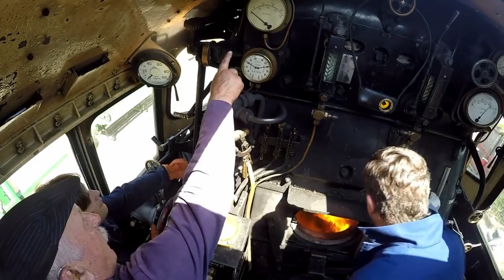Oliver's Story - 9F Driving & Firing Experience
Today Oliver Tells His Story about experience of the BR 9F 2-10-0.
FAN MAIL
BAJ
LAZERJET
WINCHESTER
SO23 3QB
U.K